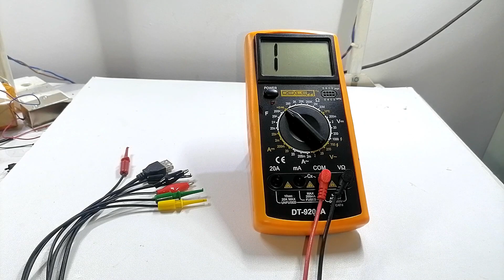How To Make Key Control Electric Door Lock | SL IDEAS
This time the video will show you  how to make Key Control Electric Door Lock at your home.

This channel to share exciting videos of Arduino projects,Electronics and electrical easy diy projects to share with you I hope this projects will be helpful for you to create something new .

1.Push Type Gang Switch Using Home Automation | Push Button | 8 Channel Relay | Arduino.

2. Alexa echo dot Smart Voice Control Home Automation system using NodeMCU ESP8266  | IoT Projects 2022

3. IOT Project Using  NodeMCU ESP8266 And  network with Blynk App 2.0 | Home Automation 2022 | part 5

4.  NEMA 23 | NEMA 17 | NEMA 34 with TB6600 stepper motor driver and Arduino

5. Arduino Target Following  & Recoding Robot.

6. Pixel Led Car Parking Sensor System Arduino | WS2812B | SL IDEAS.

7. How To Make Automatic Smart Curtains Open Robot at Home | Automation | Home Appliances | Smartphone.